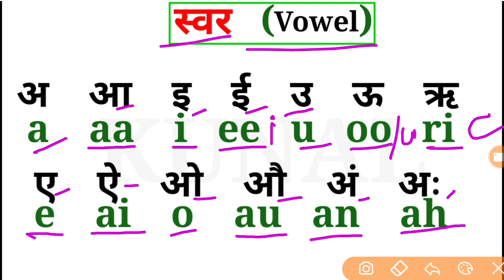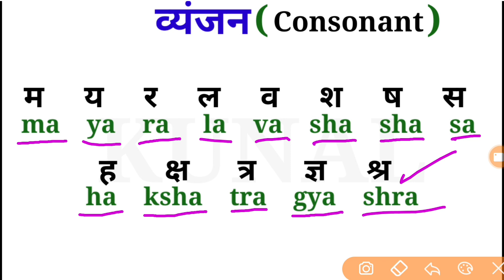बिल्कुल बेसिक से अंग्रेजी पढ़ना सीखें | hindi to English